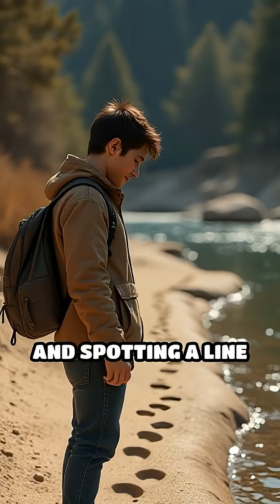Ancient Footprints: Secrets in Stone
What if footprints could talk? Discover how ancient tracks reveal mysteries of lost worlds.